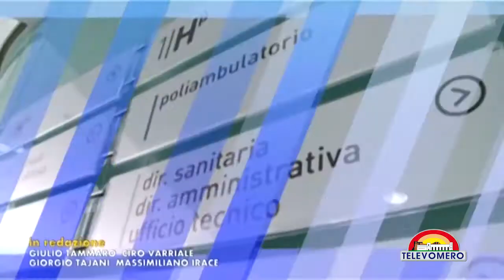LENTE DI INGRANDIMENTO CON IL SINDACO DI NAPOLI LUIGI DE MAGISTRIS 25 MAGGIO 2021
Abbiamo parlato di:
Campagna vaccinale
Contagi in calo
riaprono bar ristoranti e palestre
Estate in sicurezza in città
Tamponi gratis alla stazione centrale
Chiarezza sui conti del comune di Napoli
Scelta del candidato a sidaco di Napoli
Candidatura in Calabria possibili ma non probabili le sue dimissioni a sindaco